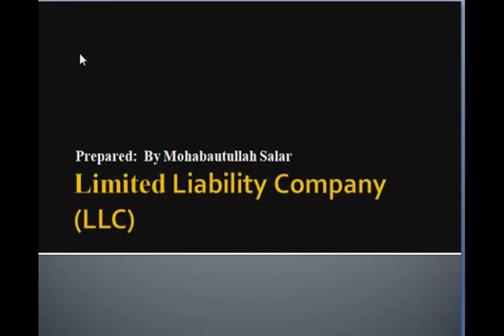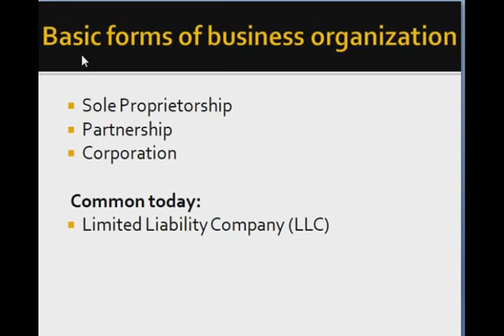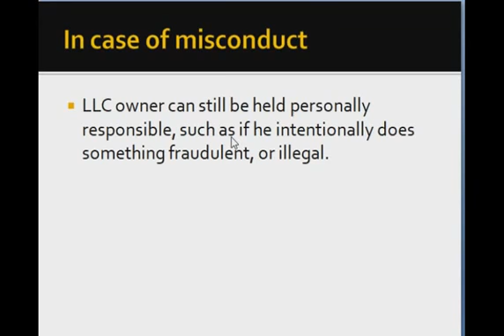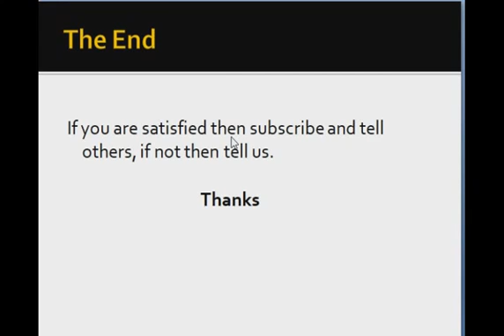Limited liability company (LLC) or LLP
Finance, Accounting.